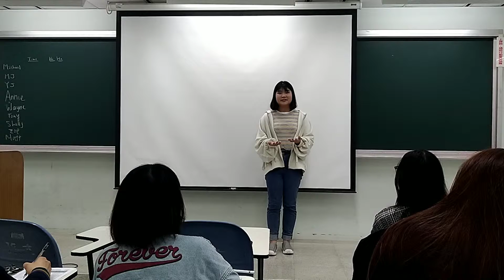A Real Me, L1P1, Jamie Huang